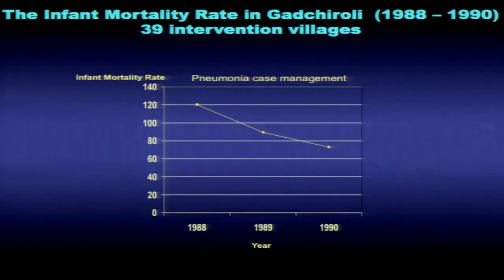Story of 'The Breathe Counter' | Dr. Abhay Bang | SEARCH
On World Health Day, let's talk about 'The Breath Counter,' a special tool made for traditional birth attendants. It helps them check for pneumonia in babies. Thanks to this simple device, the Infant Mortality Rate (IMR) in Gadchiroli has gone down a lot, from 120 to 76. It shows how simple things can make a big difference in saving lives.